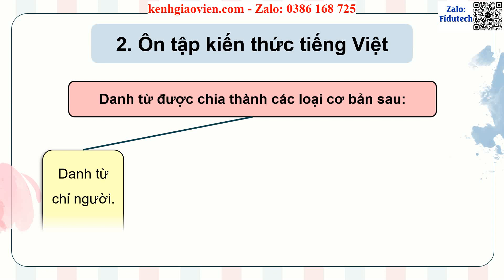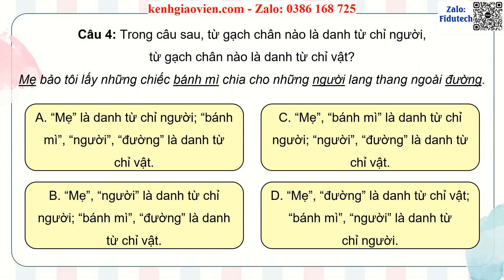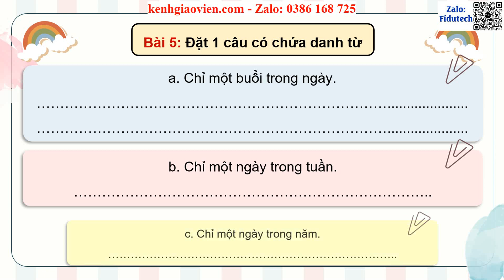Giáo án PPT dạy thêm Bài 5: Thằn lằn xanh và tắc kè | GA điện tử dạy thêm Tiếng Việt 4 KNTT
Phía trên là giáo án Powerpoint dạy thêm Bài 5: Thằn lằn xanh và tắc kè | Giáo án điện tử dạy thêm Tiếng Việt 4 kết nối tri thức. Giáo án được làm với phong cách: hiện đại, đẹp mắt để tạo sự hứng thú cho học sinh.
Ngoài ra, chúng tôi có đầy đủ giáo án powerpoint các bài dạy thêm cho chương trình mới Tiếng Việt 4 kết nối tri thức. Tin chắc rằng: Khi sở hữu bộ giáo án này, việc giảng dạy của thầy cô sẽ trở nên nhẹ nhàng và đạt hiệu quả tốt.